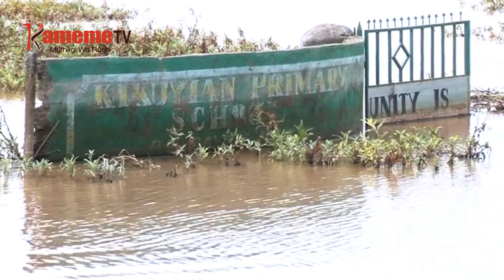Hathara ya mbura Narok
Family itanyihiire magana meeri gicigo-ini kia umbunge kia Narok ya Irathiro itigitwo itari wuikaro thutha wa micii yao guthinikanio ni muiyuro wa kiguu kiria kicungiriirie hathara nene ari ni hamwe na kuhumbira thukuru wa muthingi wa kikuyani uria uri gicigo-ini kiu.